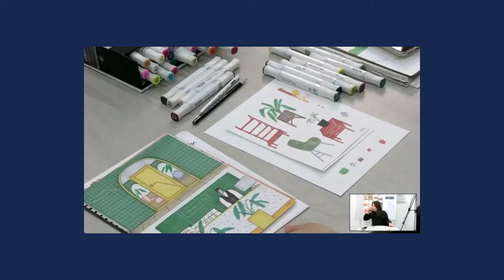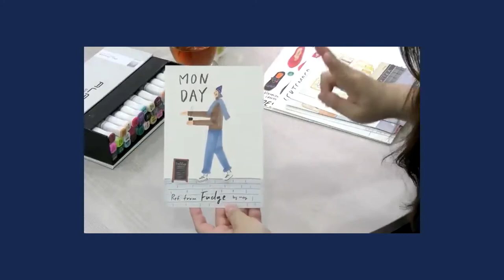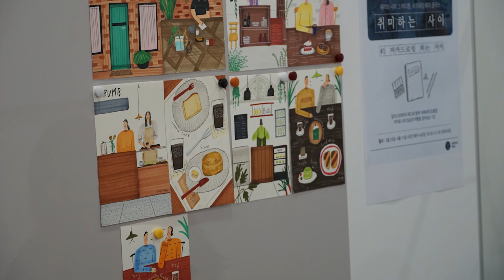취미하는 사이 #1 '마카드로잉하는 사이'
2021 취미하는 사이 #1 '마카드로잉하는 사이' 🎨

청년들의 다음을 만들어 가는 곳! 청년공간 무중력지대 영등포 입니다!

무중력지대 영등포는 사회적 중력에서 벗어나 자유롭게 꿈꾸는 청년을 응원합니다! Create Your Next!